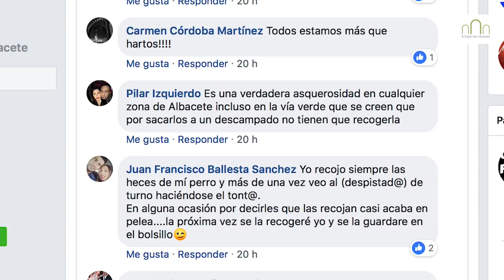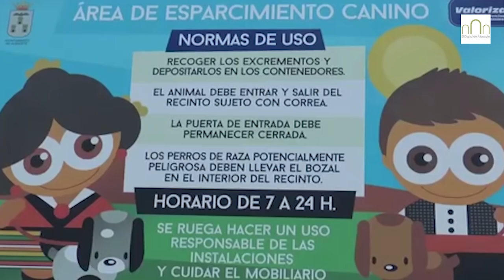Los vecinos de Albacete están hartos de los excrementos caninos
Los vecinos de Albacete están hartos de sortear excrementos de perros por las calles de la ciudad, y son muchas las quejas que llegan a la redacción de El Digital de Albacete acerca de la presencia de deposiciones caninas en calles, parques o plazas. Denuncias como la publicada este miércoles, que se hacía eco de la desesperación de un comerciante, harto de encontrarse desagradables sorpresas cada mañana a la hora de abrir su negocio, y que desataba en redes sociales cientos de reacciones que abrían de nuevo el debate.